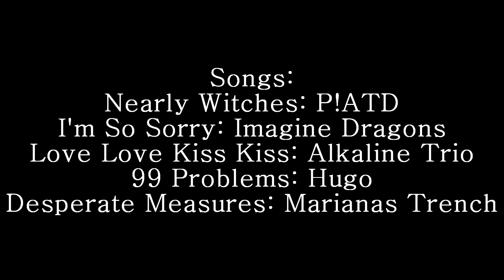Mistakes - 6 (Sims 2 Series)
That Game of Thrones conversation might be foreshadowing something, but you'll just have to wait ans see.